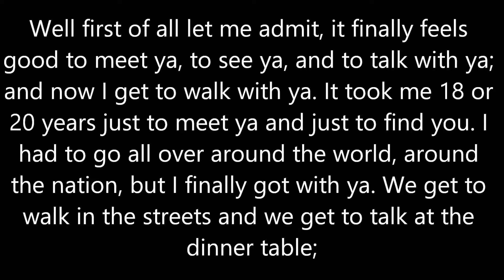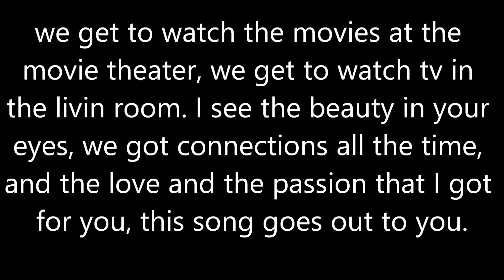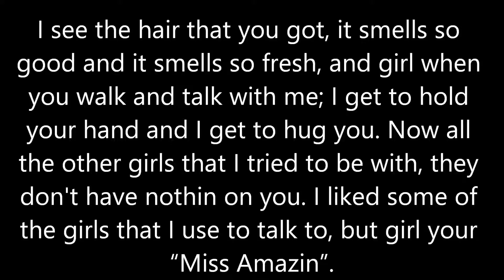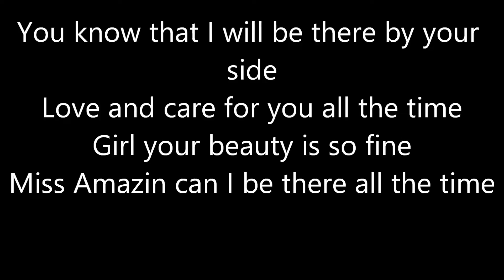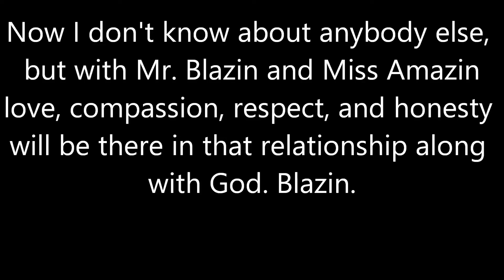Poncho Blazin Atm - Miss Amazin with lyrics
On behalf of Digital Records, Dawg Productions, Power Music INC., and WGE (The World Global Express), this is Poncho's "Miss Amazin" single off of my 5th studio album called "From The Heart". Enjoy and keep blazin.